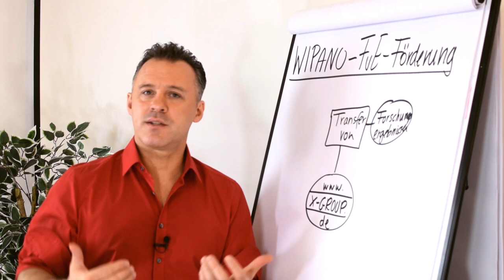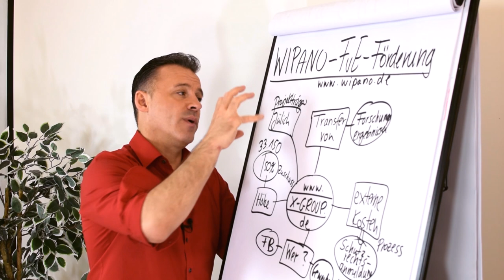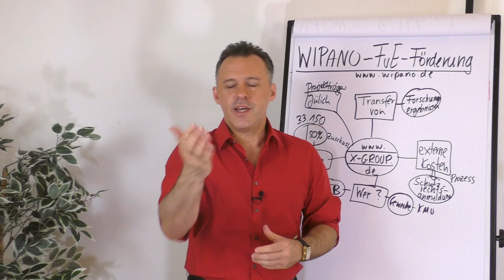Wipano - Förderung von Forschung und Entwicklung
Das Fördermittel Wipano unterstützt deinen wissenschaftlichen und technischem Transfer an den Markt. Bezuschusst werden die externen Kosten deines KMU-Betriebs. Du kannst die Fördermittel auch beantragen, wenn du als Freiberufler oder wissenschaftlicher Mitarbeiter tätig bist. Alle Infos zum Fördermittel Wipano erhältst du in diesem Clip von Daniel Schäfer.